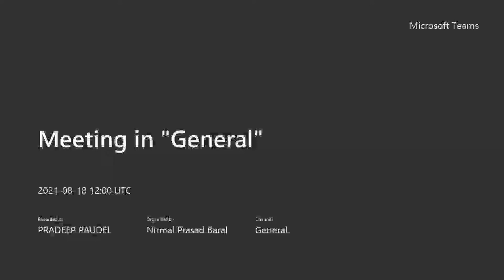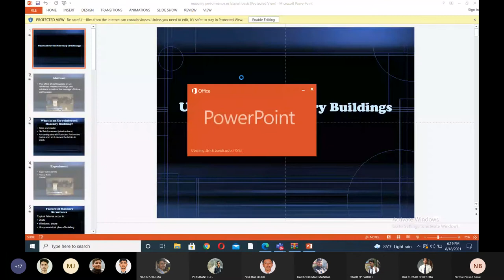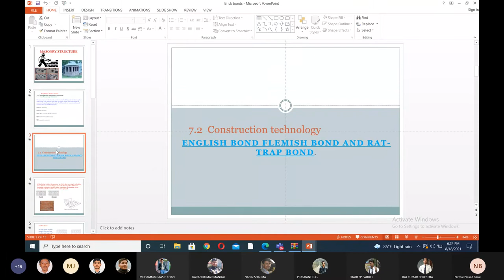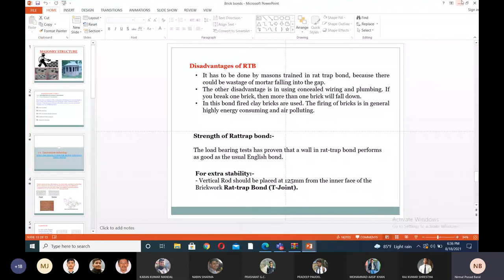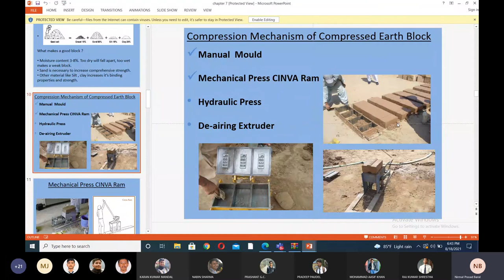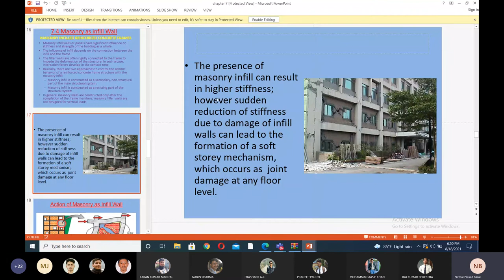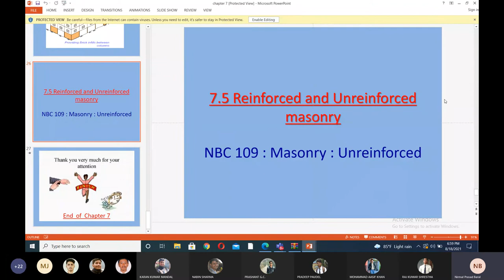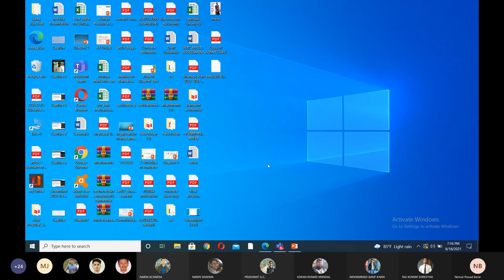Concrete Technology and Masonry Structure-18 | Introduction to Masonry Structures | 2021/08/18 A.D.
This is the eighteenth class session on Concrete Technology and Masonry Structure by Nirmal Prasad Baral sir covering topics of chapter 7.